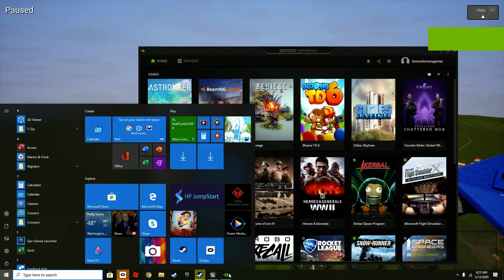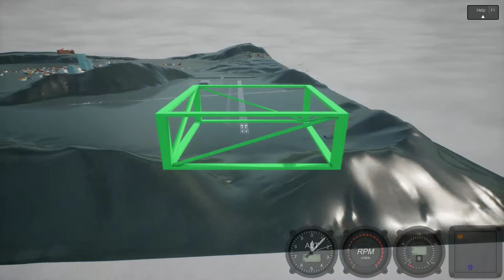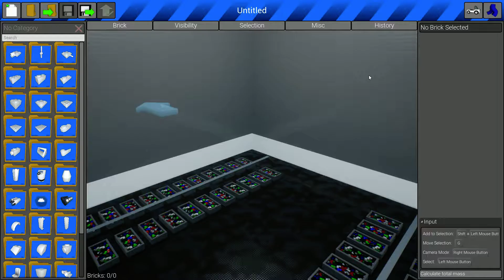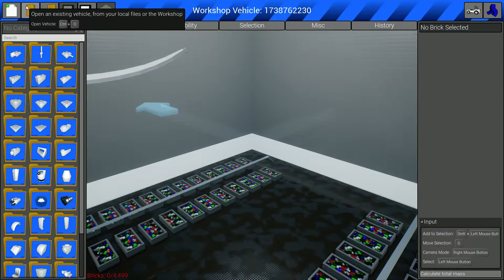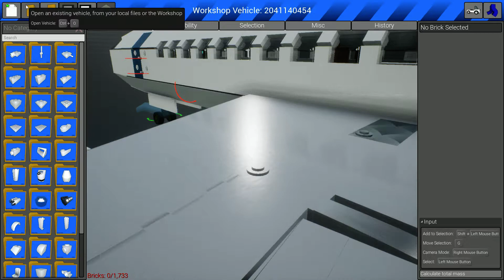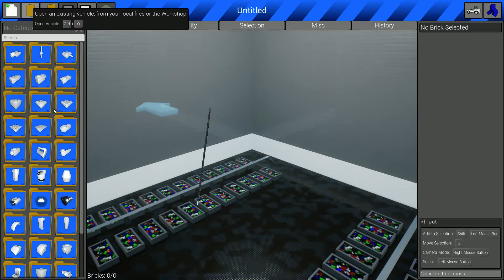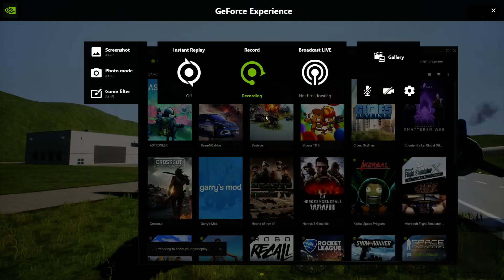Landings Emergency Landings and Crashes - Brick Rigs